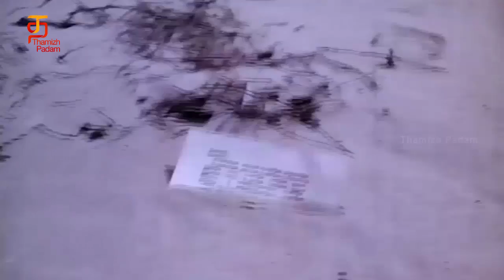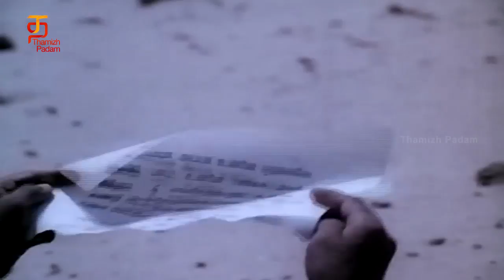Pillai Selvam Tamil Movie Scenes | Gopi seraching for food | Jaishankar | Devika | Thamizh Padam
Pillai Selvam Tamil Movie Scenes on Thamizh Padam. Gopi seraching for food Scene from Pillai Selvam Tamil Full Movie HD ft. Master Ramu and S.V.Rangarao in the lead roles. Pillai Selvam tamil movie was directed by V.Ramachandra Rao and music composed by Sakthikumar. The movie was produced by Senthil Kumar Productions. Pillai Selvam movie also stars Devika, Jaishankar, Kumari Bathmini, Sundrarajan, V.S.Ragavan, Nagaiya, Manohar, Ashokan, Manorama, Sukumari and Sundaribhai.